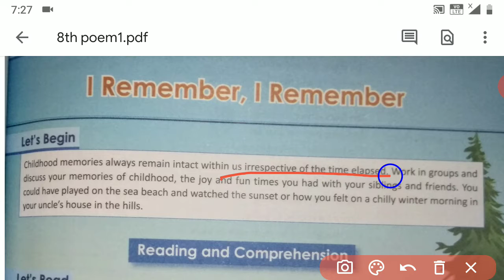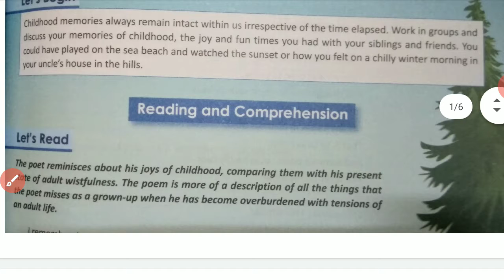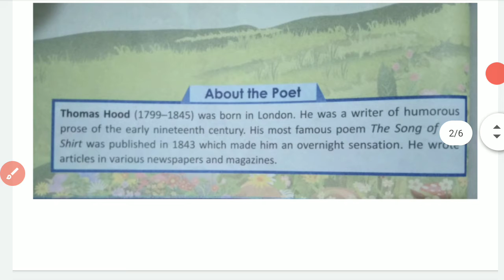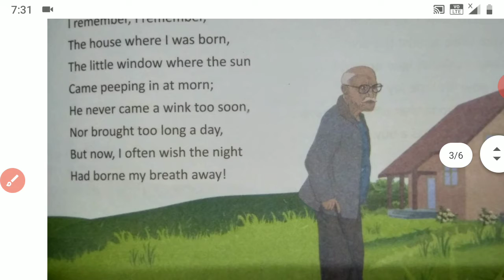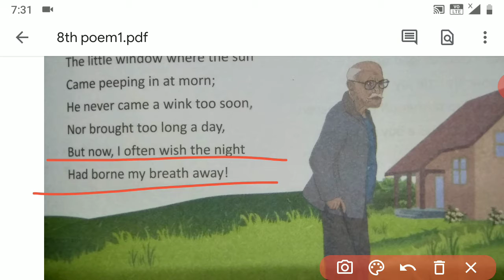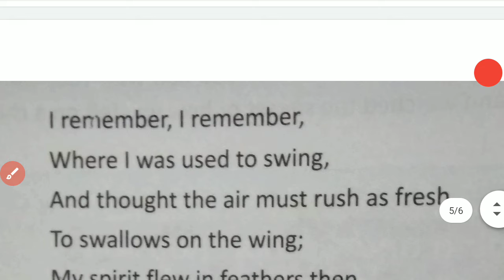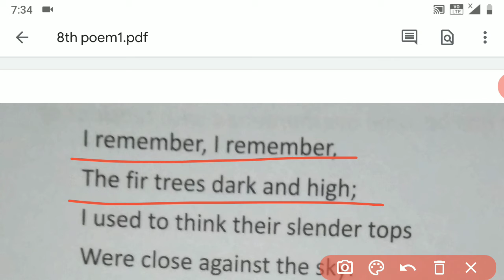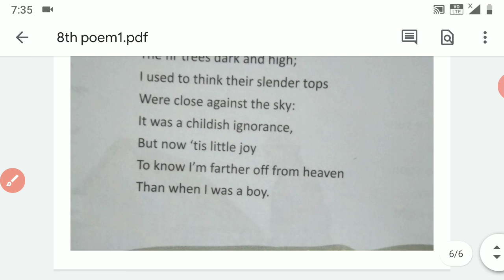8th poem 1